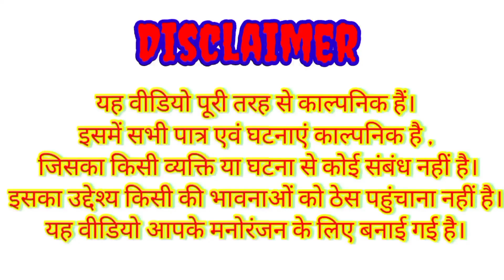आषाढ़ की बोनी -2 || Ashad ki Boni part -2 bundeli comedy || the bundeli kalakar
आषाढ़ की बोनी -2
Ashad ki Boni part -2 bundeli comedy
आषाढ़ की बोनी
Ashad ki Boni Bundelkhandi comedy video
the bundeli kalakar
आषाढ़ की खेती
खेती किसानी
किसान का दर्द
किसान की मजबूरी
बरसात की खेती
आषाढ़ की किलकिल
खेती पर लड़ाई
आषाढ़ की बोनी
आषाढ़ की खेती
आषाढ़ की किलकिल
घर घर की लड़ाई
जमींन पर बवाल
खेती पर लड़ाई
भाई भाई की लड़ाई
krishna bhaiya lamardar ki bundeli comedy
bundelkhandi comedy
bundeli comedy videos
bundeli videos 2023
new bundeli comedy Ashad ki Boni2023
Ashad ki Boni bundeli comedy 2023